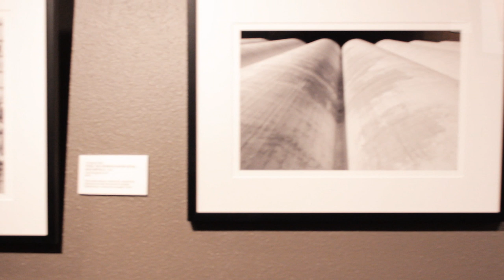Christopher May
Meet the Sangre de Cristo Arts and Conference Center's Photographer in Residence Christopher May.